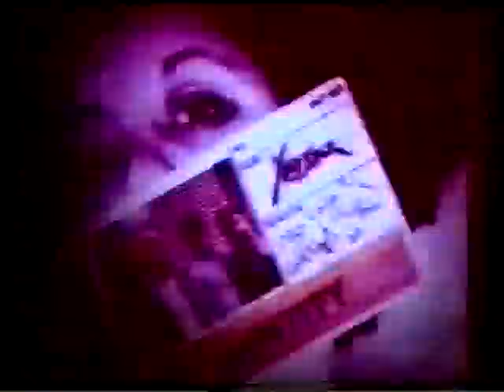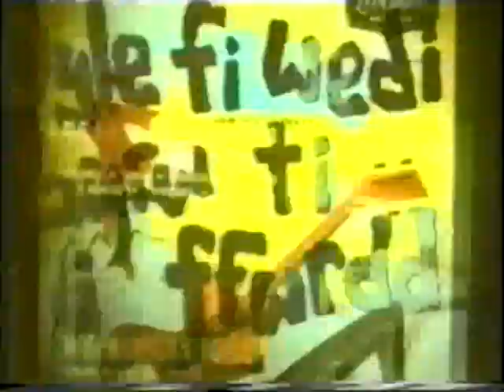Gorky's Zygotic Mynci - 03. Buwch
Gorky's Zygotic Mynci - Jyst Jyst Jyst Jyst Fel Y Ffilms - Third track on the GZM video